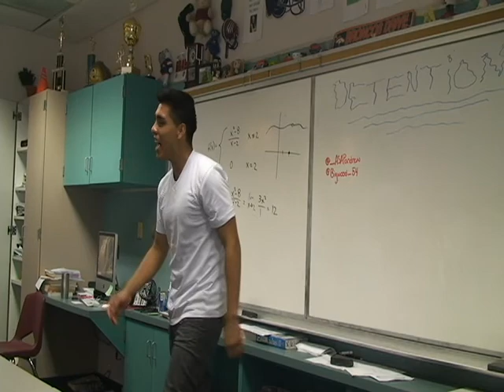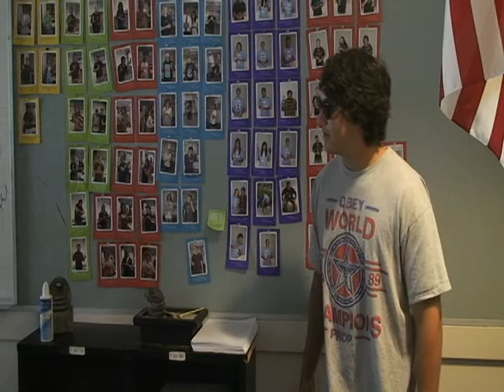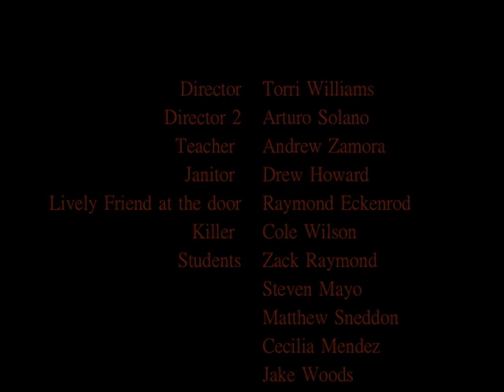After Hours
Student film from the 2012  Film Festival.

Directed by Torri Williams & Arturo Solano.